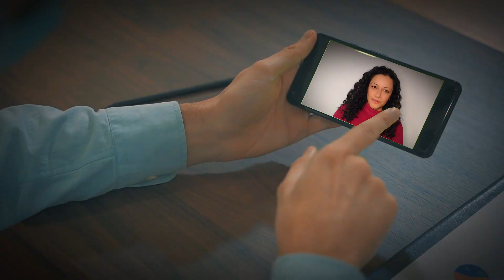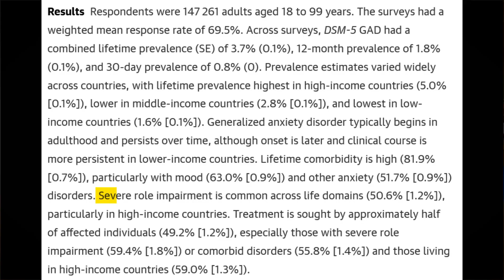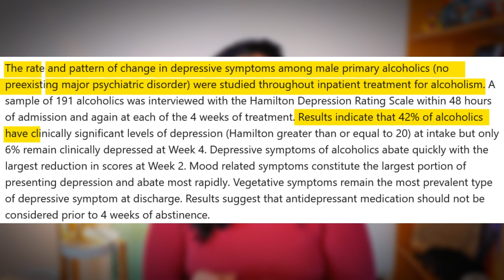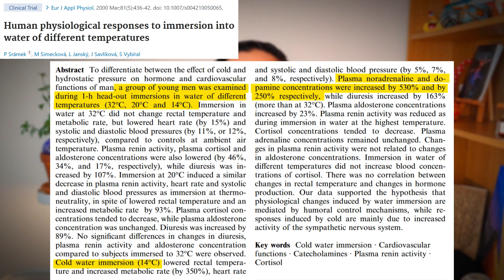We are ALL Addicted…and this is how to break FREE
In this video I review the book Dopamine Nation by Dr. Anna Lembke and share with you 5 lessons learnt and 5 ways how we can implement them to our lives. We will discover addiction's subtle presence in our lives and how we can avoid it.
Moreover, today marks the exciting start of a new series called The Neuro Book Corner, where I will review neuroscience related books and highlight insights to help us navigate through our lives. If you want to browse through the video feel free to use the below timestamps.

🔗Links
Dopamine Nation book (Amazon)

⌚️Timestamps :
0:00 Intro
1:06 Lesson 1: The Pleasure-Pain Balance
2:13 Lesson 2: Our World of Overconsumption
3:42 Implementation step 1: Recognize your Addiction
4:16 Lesson 3: Recovery through Abstinence
5:23 Implementation step 2: Abstain for a Month
6:04 Implementation step 3: Establish Self-Binding Rules
6:32 Lesson 4: The Dynamics of Pleasure and pain
7:23 Implementation step 4: Embrace Pain-First Habits
8:15 Lesson 5: Break the Cycle
8:57 Implementation step 5: Embrace Boredom
9:39 Conclusion

I am a neuroscientist with a PhD in neuroscience from the University of Zurich and currently hold a position as a Marie Curie postdoctoral fellow in Munich. I am interested in anything related to the brain and in this channel I will explore different neuro topics to help us better navigate through our lives.
Your input is much appreciated. If you would like to suggest any topics you are interested in or tips for general improvement feel free to leave a comment under the video or contact me on my email . :)